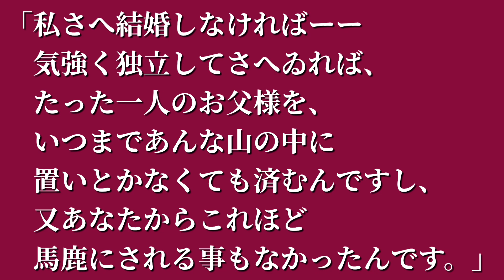言葉138:野上彌生子の言葉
【引用文献】
野上彌生子『父親と三人の娘』（明治四十四年八月刊。いまだ大正にもなっていない！)  明治大正文學全集第三十三巻『長田幹彦・野上彌生子』（春陽堂）

【音源】
VLLO